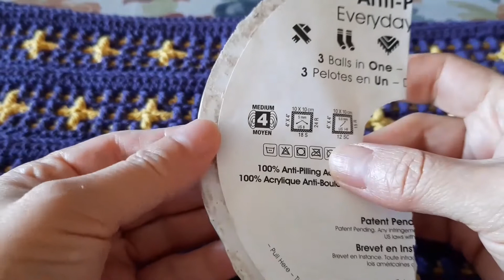آموزش تاپ موزاییکی - قسمت دوم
سلام
به کانال ماهور دیزاین خیلی خوش آمدید.
اگر قسمت اول این آموزش را ندیدید نگران نباشید از لینک زیر می توانید سر فرصت تماشا کنید چون اطلاعات مهمی مثل نحوه اندازه گیری برای تاپ را در آن قسمت آموزش دادم
 در این قسمت آموزش بخش دوم را مشاهده می کنید و توضیحات رج های اول تا هفتم بخش موزاییکی تاپ
🔴این ها ویدیو های مرتبط با ویدیو اصلی هستند که میتوانند کمکتان کنند

در این کانال از آموزش های آتی من باخبرخواهید شد